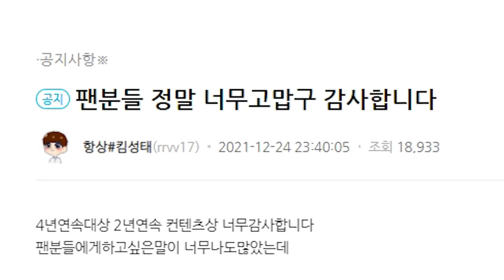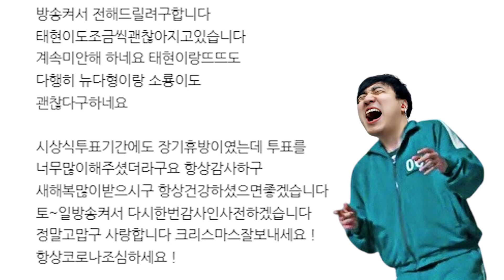전하고 싶은 말